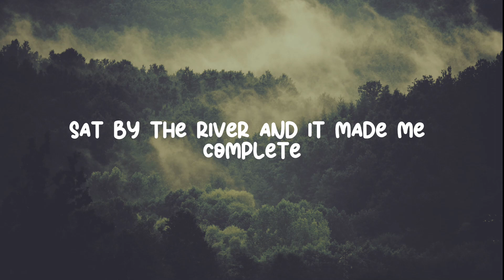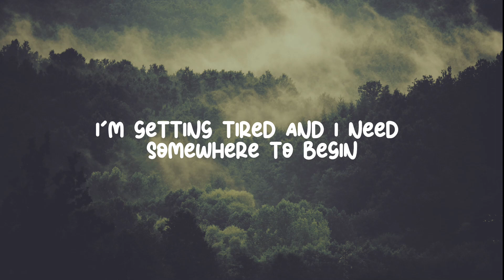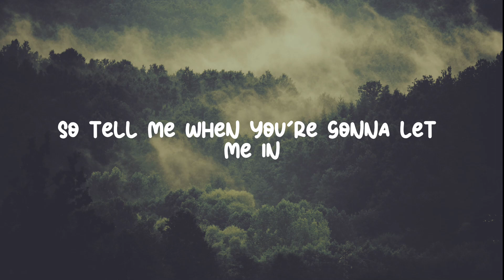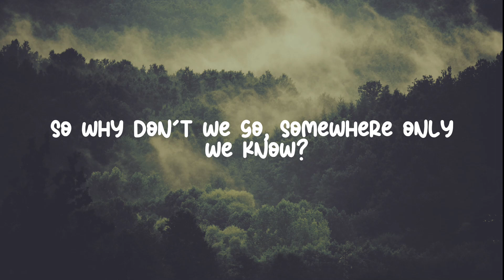Keane - Somewhere Only We Know | Instrumental | Lyrics